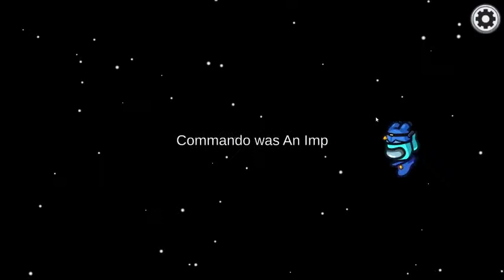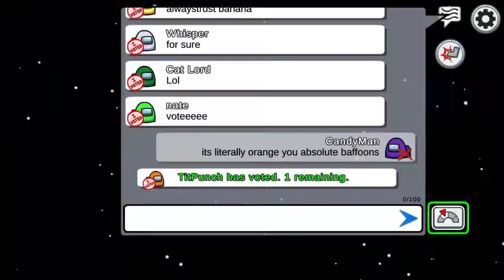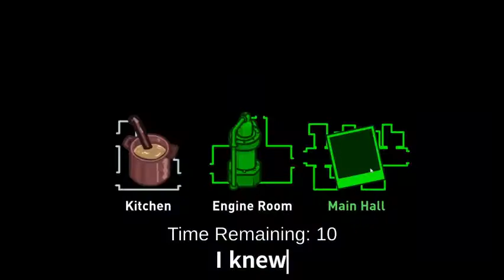Do NOT Play AMONG US With RANDOMS #1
So a solo series, where I (Pix3lWill/Pix2Will) Go around looking for random lobby's to play among us in. This video was painful to record, and I dont wanna make this a series but I will as I need some form of solo content.